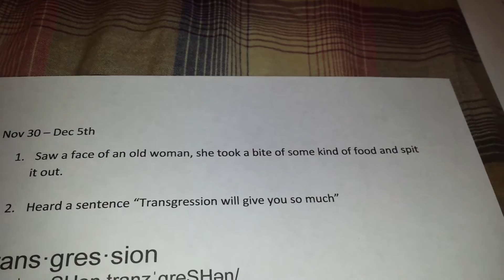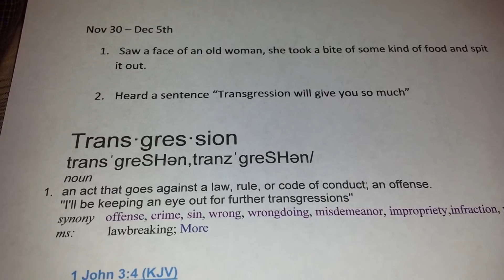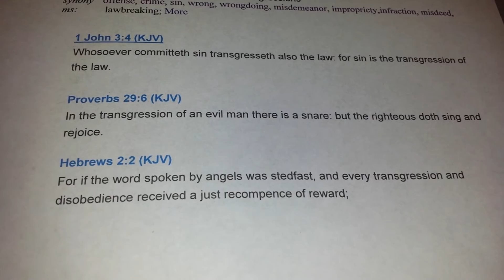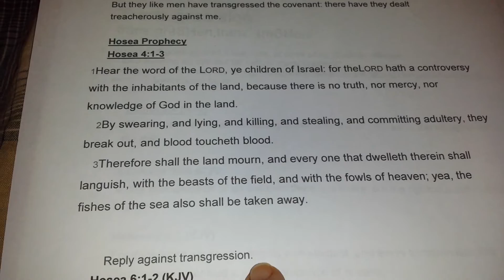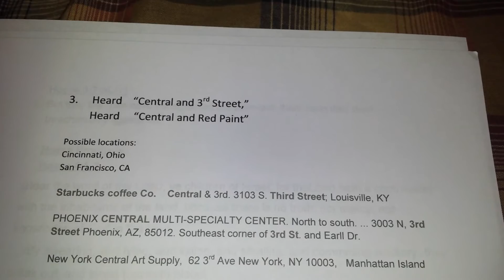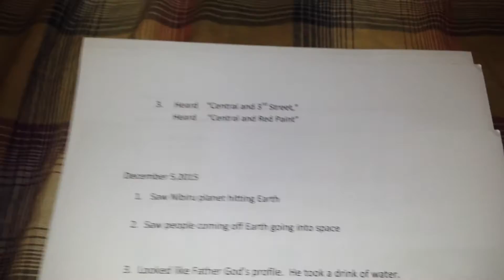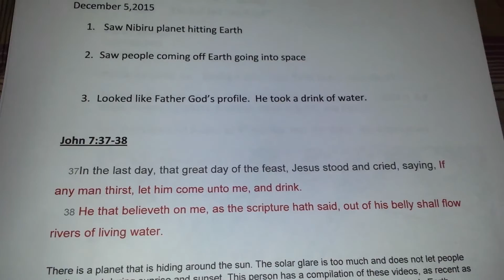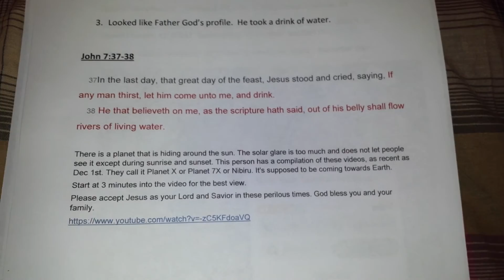Vision - Sin causes Famine, Nibiru hits Earth!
Open the link below and watch at the 3 minute mark to see Nibiru by the sun.  During the day, it's by the sun, at night, it's covered by the light of the moon.  There is a planet that is hiding around the sun. The solar glare is too much and does not let people see it except during sunrise and sunset. This person has a compilation of these videos, as recent as Dec 1st. They call it Planet X or Planet 7X or Nibiru. It's supposed to be coming towards Earth.
Start at 3 minutes into the video for the best view.
Please accept Jesus as your Lord and Savior in these perilous times. God bless you and your family.